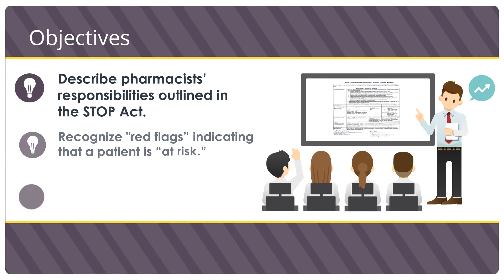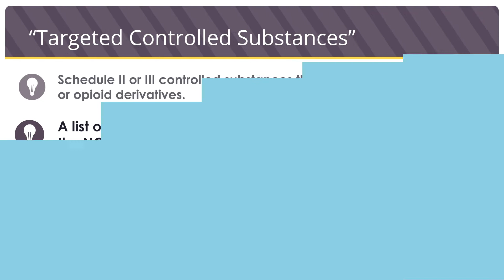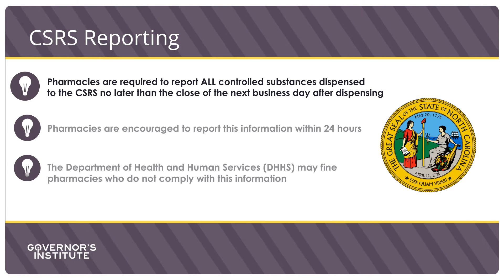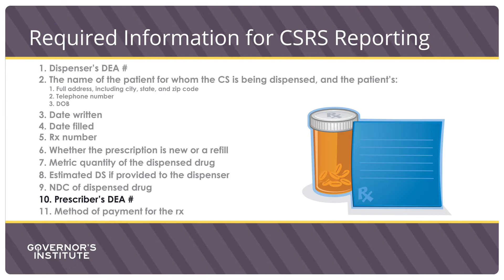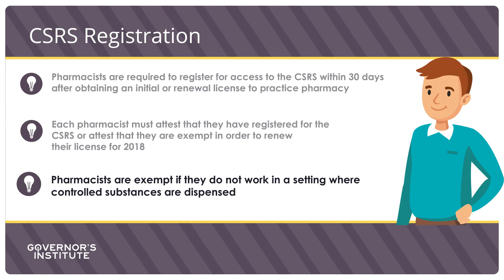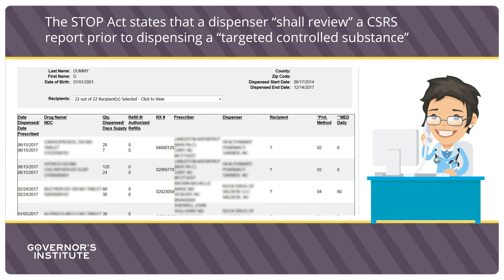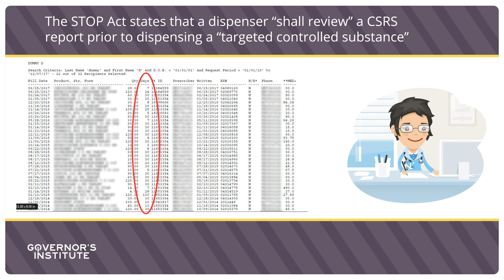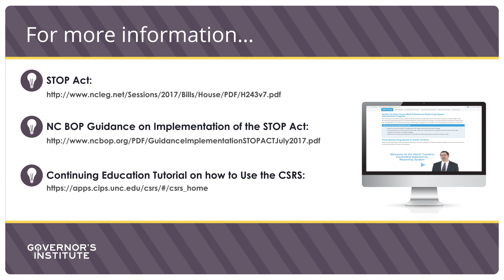The STOP Act, NC CSRS and the Role of the Pharmacist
Presented by Stephanie Craycroft-Andrews, PharmD, BCACP

This module explains pharmacists’ roles and responsibilities as outlined in the STOP Act, how to recognize specific “red flags” that may indicate that a patient is at risk for opioid misuse and/or opioid-induced respiratory depression. Dr. Craycroft-Andrews explains that even in the absence of misuse, there can be significant risk. She also shares how to interpret CSRS data in order to identify the presence of such red flags.

This video is a project of the Governor’s Institute supported by the through funding from the Division of Mental Health, Developmental Disabilities and Substances Abuse Services, Substance Abuse and Mental Health Services Administration, Strategic Prevention Framework for Prescription Drugs (CFDA #93.243), North Carolina Division of Public Health Injury and Violence Prevention Branch and the Centers for Disease Control. Collaboration and content development provided by the North Carolina Association of Pharmacists.